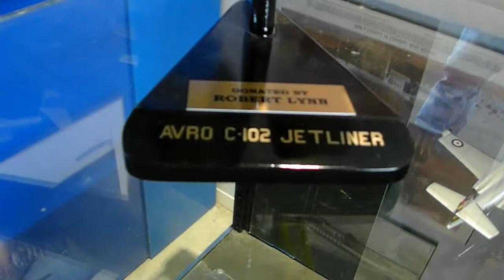Airplane Models Aviation Museum Victoria Airport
Airplane Models
British Columbia Aviation Museum Victoria Airport Vancouver Island